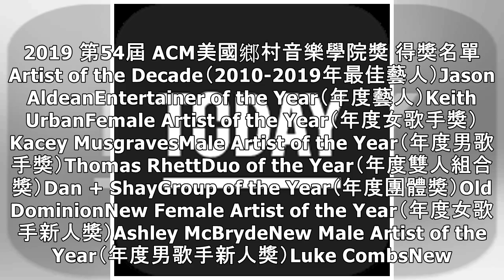「鄉村葛萊美」得獎名單出爐！Dan + Shay奪3獎大贏家 鄉村天后凱西再拿「年度專輯」